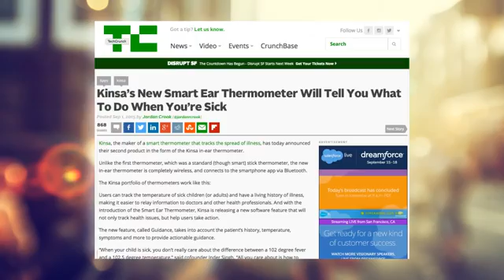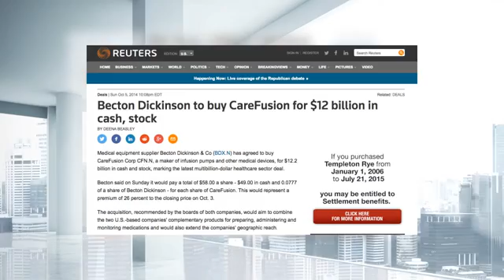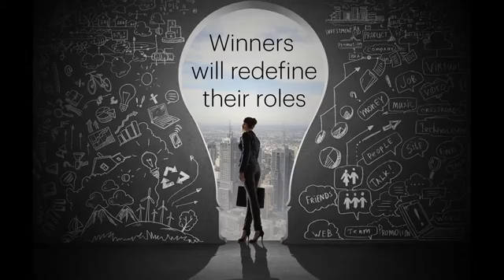Medical Device Disruptors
The medical device industry has enjoyed stability, strong growth, healthy margins, and above average price-to-earnings ratios over the last 20 years. However, disruptive change is already under way and the future of the industry will be different. Companies will need to look at new segments and end-to-end solutions that are focused on differentiated sources of value, customer productivity, and total patient disease management.